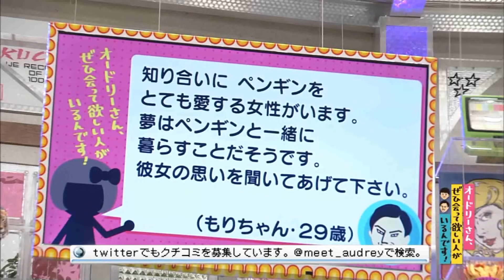ペンギンが好きすぎる女(オードリーさん、ぜひ会って欲しい人がいるんです!)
【クチコミ】
知り合いにペンギンをとても愛する女性がいます。
夢はペンギンと一緒に暮らすことだそうです。
彼女の思いを聞いてあげてください。
投稿者：（もりちゃん・29歳）
◎本編まるごとは、Huluで配信中！